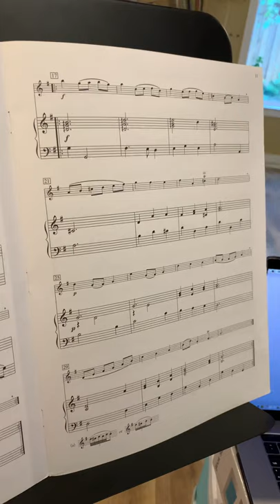Practice “Minuet in G Major” by Christian Petzold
Level 1 flute